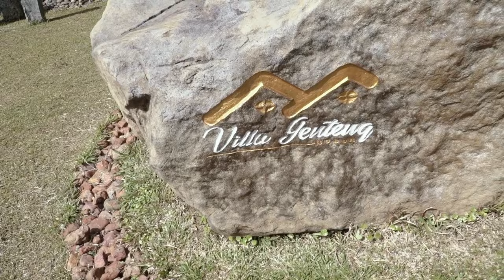SHERLY HIMAWAN On The Cover November 2024 | Popular Magazine Indonesia